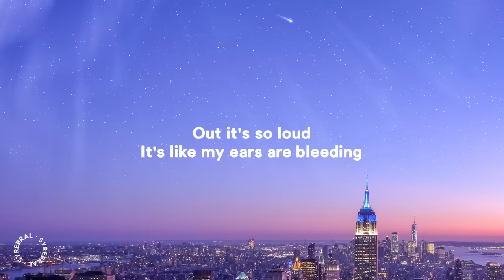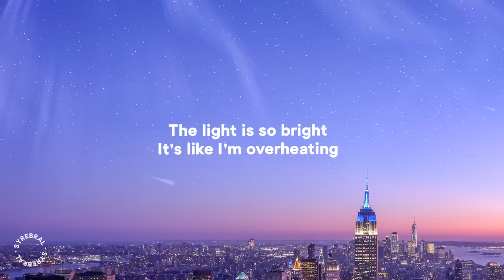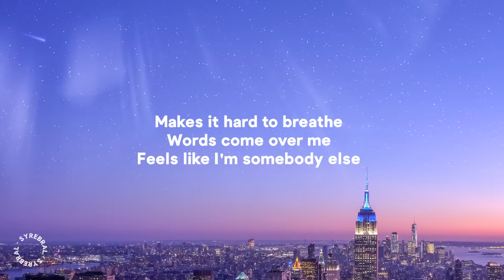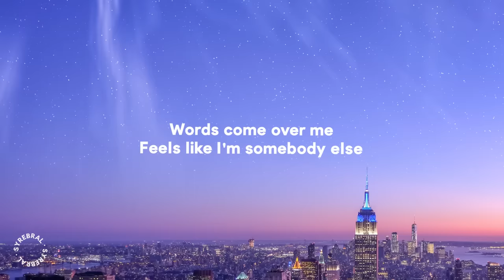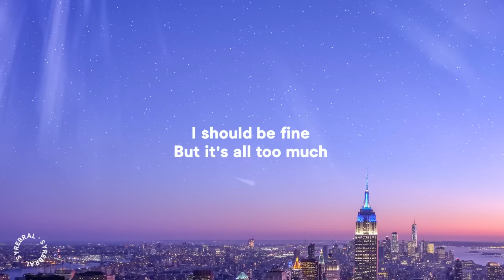Royal & the Serpent - Overwhelmed (Lyrics) "i get overwhelmed so easily"